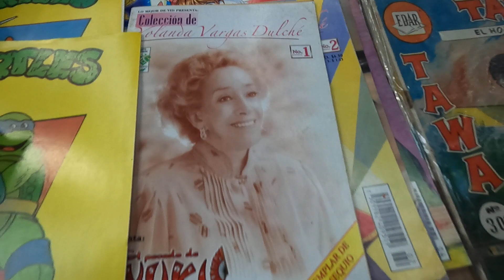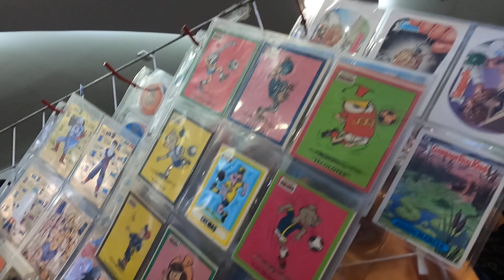Recorrido por la Estación Juguetera edición 14 parte 2 de 3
Saludos amigos visitamos la Estación Juguetera edición XIV el día 14 de noviembre de 2021. Vimos muchas cosas fantásticas, visiten las convenciones y busquen esas obras de arte que tanto deseamos.